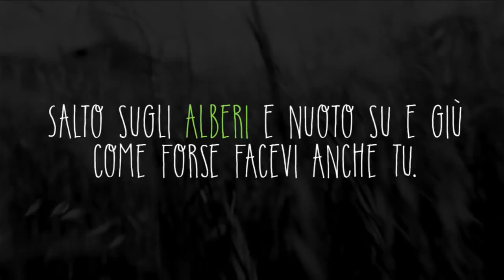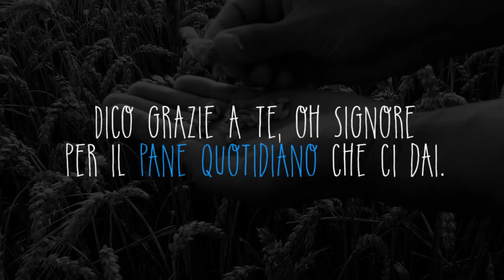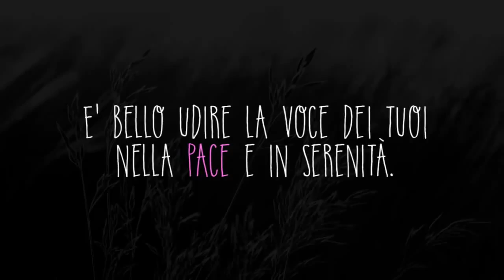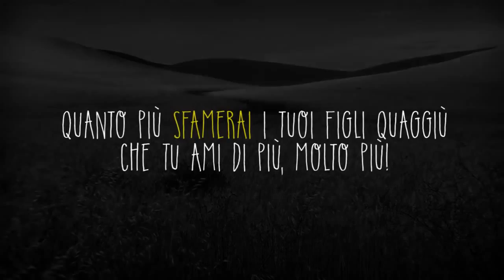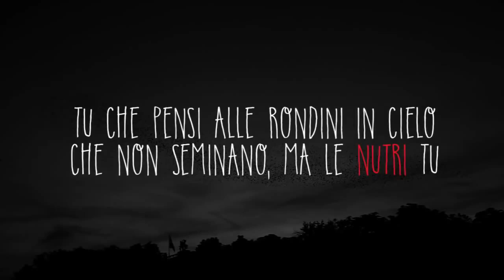VERO PANE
dalla Rete